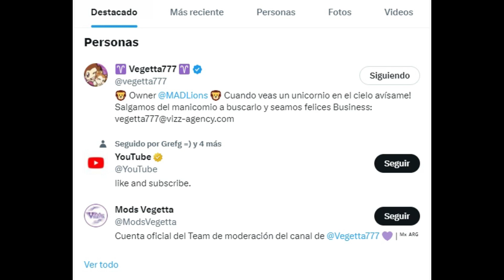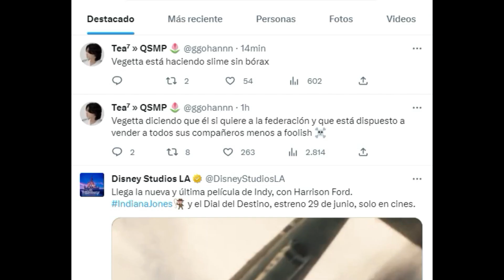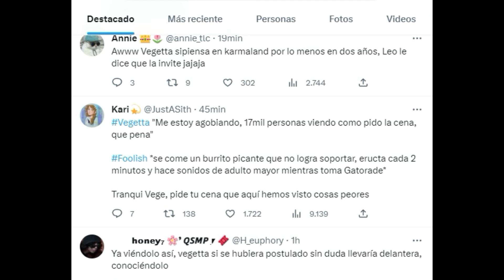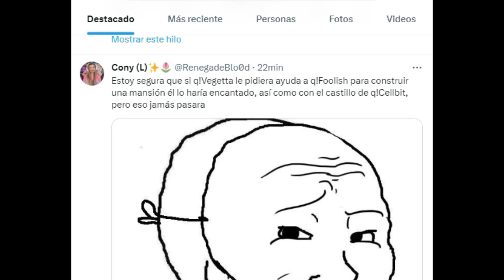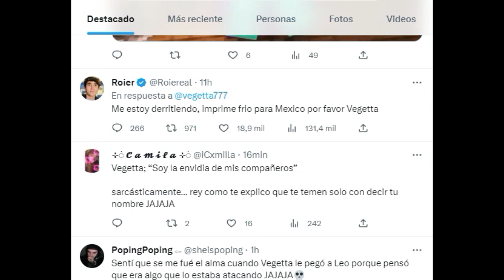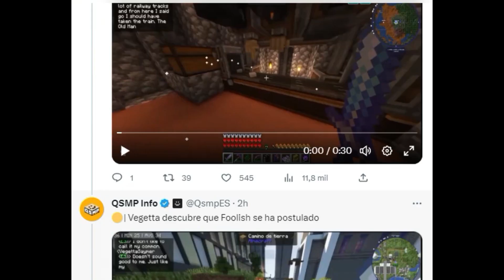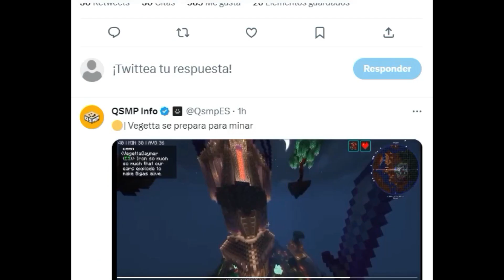VEGETTA SE HACE TENDENCIA POR SU REGRESO A QSMP Y APOYARA A FOOLISH EN LA PRESIDENCIA